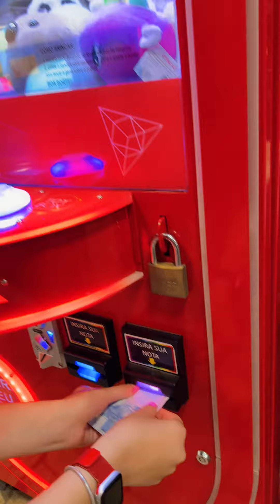Juliadantt Não pegou nada na MAQUINA DE URSINHOS